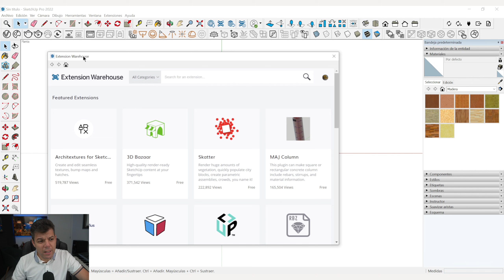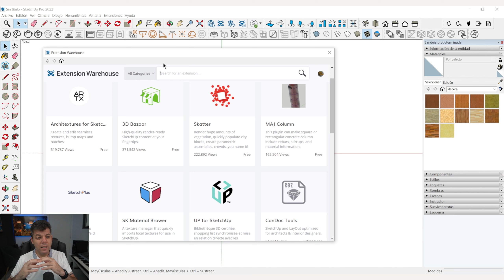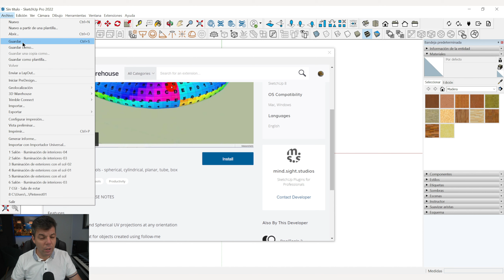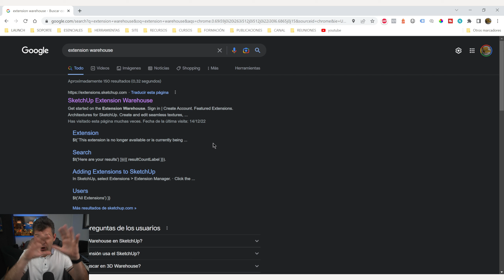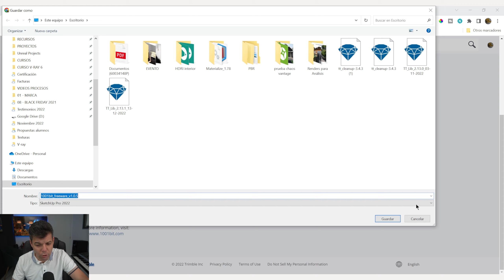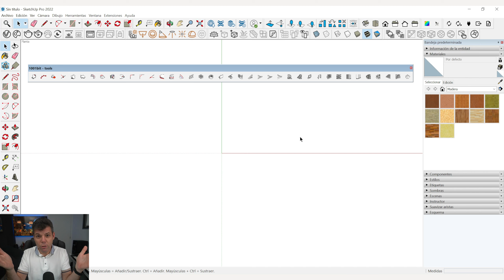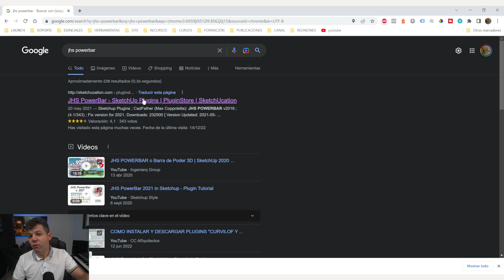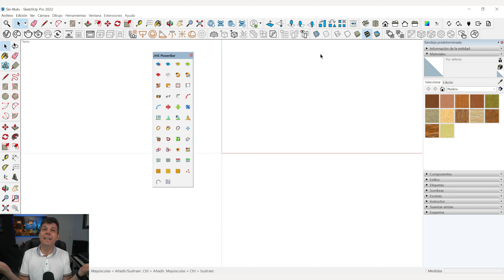Cómo instalar plugins en Sketchup | render | Robson Jacobsen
En este vídeo veremos cómo instalar plugins en Sketchup correctamente.

Únete al canal de Telegram para ser avisado de nuevos vídeos